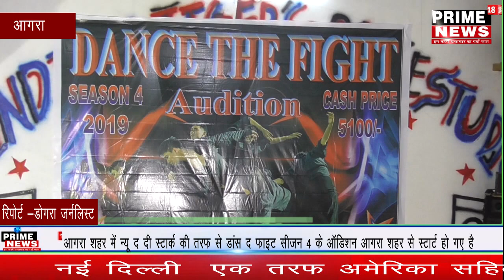सीजन 4 डांसिंग सो के ऑडिशन में प्रतिभागियों ने बिखेरा जलवा ।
आप सभी को अवगत करा दिया जाता है कि  आगरा शहर में न्यू द दी स्टार्क की तरफ से डांस द फाइट सीजन 4 के ऑडिशन आगरा शहर से स्टार्ट हो गए है  न्यू द दी स्टार्क अकेडमी के संचालक जितेंद्र कुशवाह ने  बताया कि हमारी  अकेडमी हर साल ये प्रोग्राम कराती है आगरा शहर में डांसिंग क्रेज काफी देखने को मिल रहा है बच्चो में सीजन 4 के ऑडिशन आगरा , मथुरा , अलीगढ़ , एटा , गाजियाबाद , हाथरस , फिरोजाबाद में होने है । इस प्रतियोगिता में आगरा मण्डल के इलावा अन्य शहरों से भी भाग लिया है । आज पहला ऑडिशन आगरा शहर के कहरई मोड़ गोपाल वाटिका पर रखा गया । इस प्रतियोगिता में लगभग 50 बच्चो ने भाग लिया ।

डोगरा जर्नलिस्ट